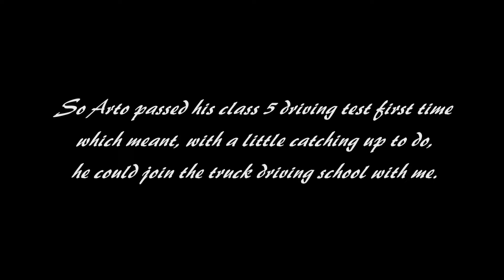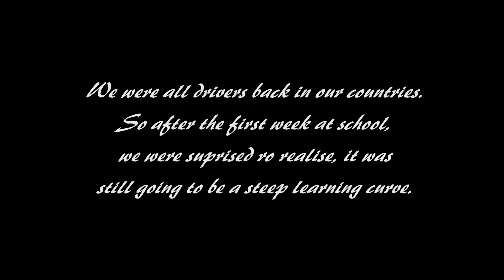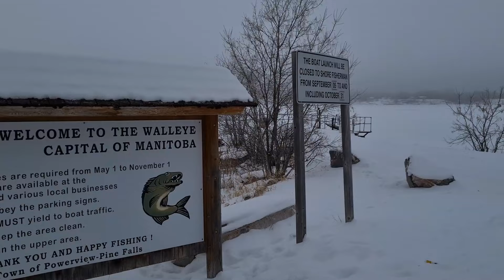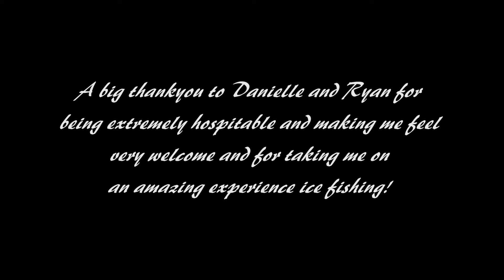Cutting My Teeth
Driving school has officially started! The driving is totally different than the UK and Europe as the transmission isn't synchronized! In short, you don't use the clutch. So it has been an eye opener and despite my experience, I'm back to being a total Noob!
Also, the video shows my first experience ice fishing at Pine Falls...will I catch and cook my first Walleye?

Music

True Patriot-  MaxKo Music
Miracle-  Chosic (Vigudo)